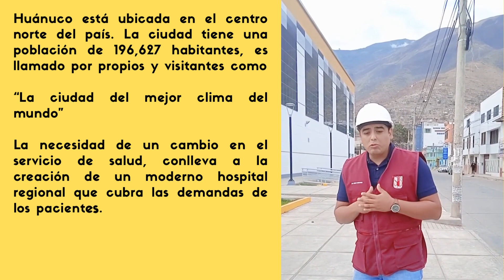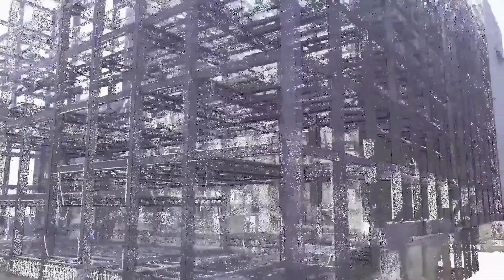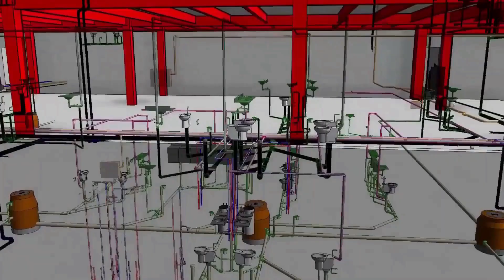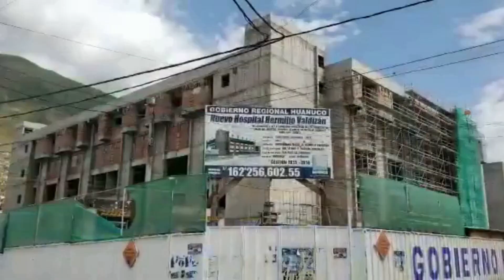CINABIM: BIM FILM - HOSPITAL REGIONAL HERMILIO VALDIZAN NIVEL III HUANUCO PERÚ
Este video fue realizado por el participante Oscar Danilo Hernandez Crispin, de la Universidad Privada San Juan Bautista SAC, quien participa del concurso BIM FILM en la categoría Estudiantes, que se está desarrollando en el Congreso Internacional de Aplicación BIM en la Construcción "CINABIM".

Si te gusta este gran vídeo, apóyalo con una manito arriba.